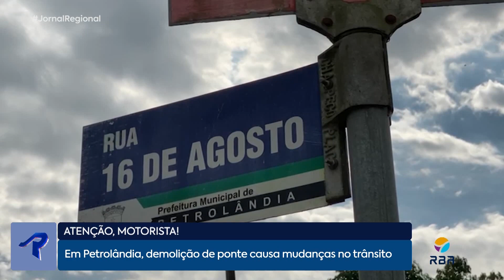Em Petrolândia, demolição de ponte causa mudanças no trânsito